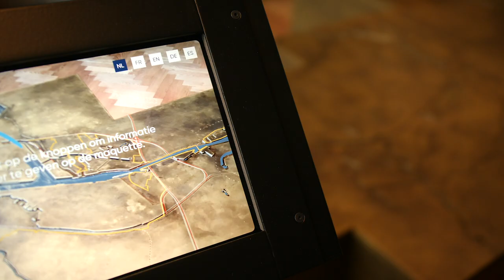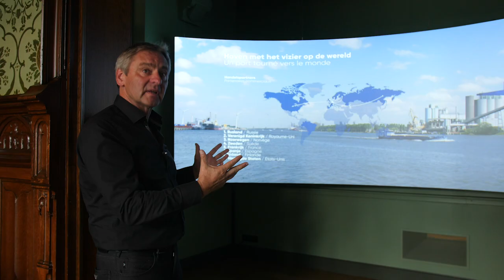Onze Haven 2019: afvalverwerking bij Heros; kilometers kademuur; expositie in het Havenhuis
In deze aflevering van Onze Haven zie je hoe afval uiteindelijk waardevolle mineralen kan opleveren. Heros in Sluiskil laat zien hoe ze dat doen. In North Sea Port zijn zeer veel kademuren te vinden, maar hoeveel kilometer is dat in totaal? En in het Havenhuis van North Sea Port in Gent kun je een bijzondere expositie over de haven zien.